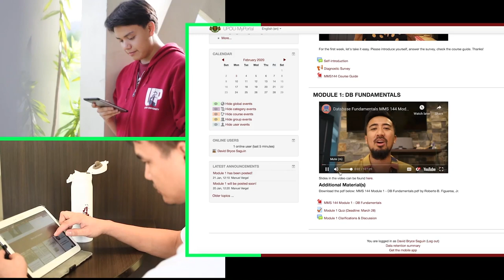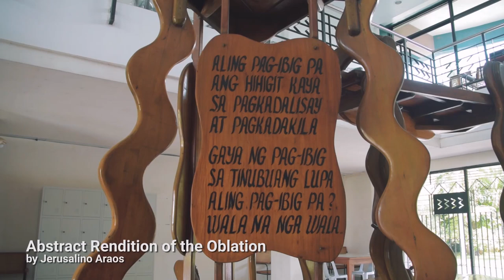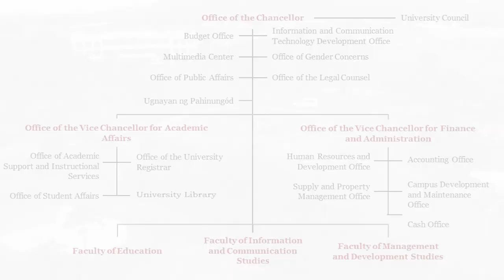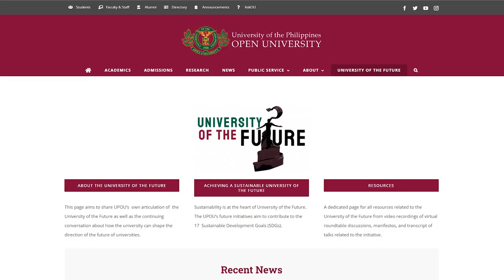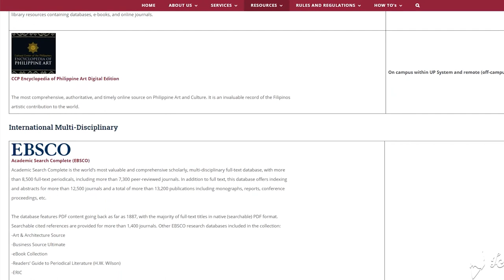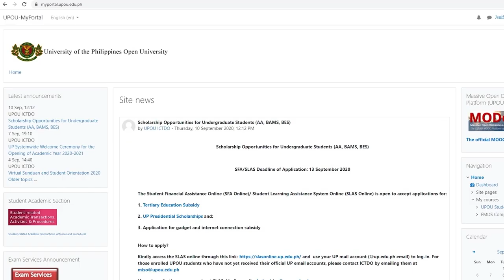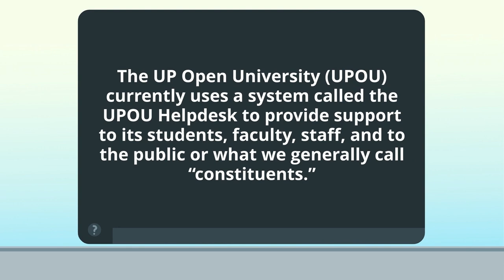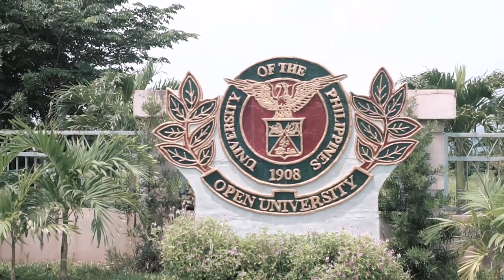UPOU Student Orientation 2022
The University of the Philippines Open University Office of Student Affairs (UPOU-OSA) will host the General Student Orientation for Trimestral Programs for AY 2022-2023 on 8 October 2022 at 10 AM (Philippine Time).